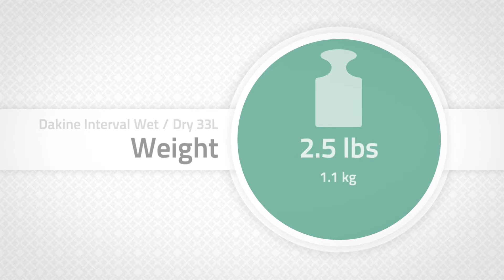Dakine Interval Wet / Dry 33L Backback | Info Video